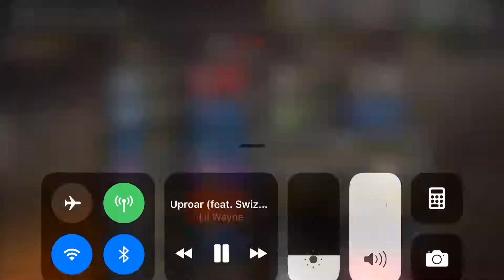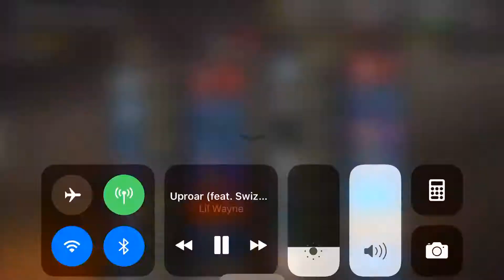Lvl drives vs #8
Q4P vs Grown A$$ Men